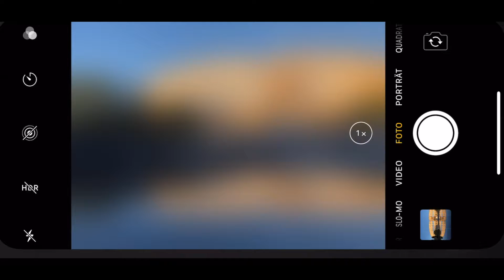iPhone Fotografie | Motive sehen - Spiegelungen | Werner Harrer